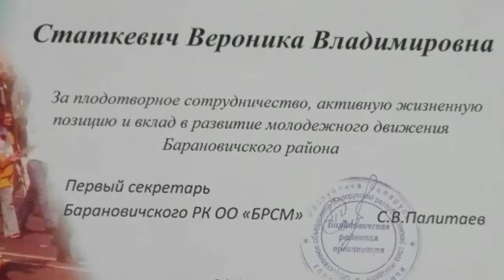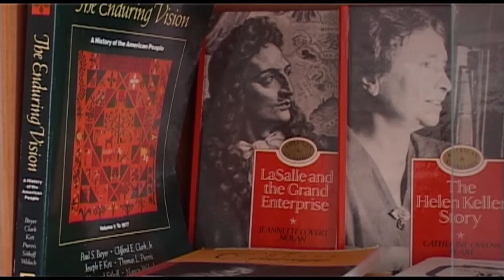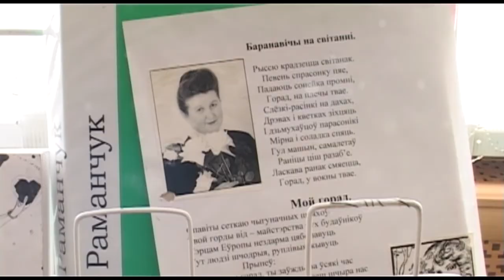Итоговая программа 7 дней от 30 апреля 2017.